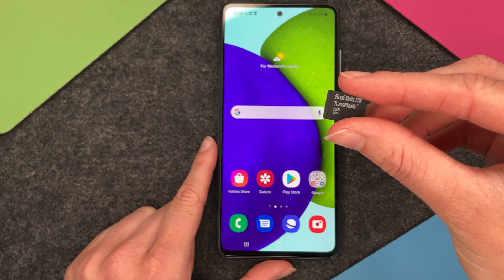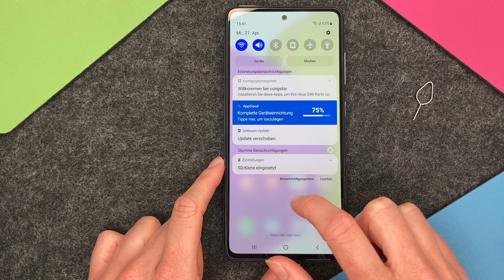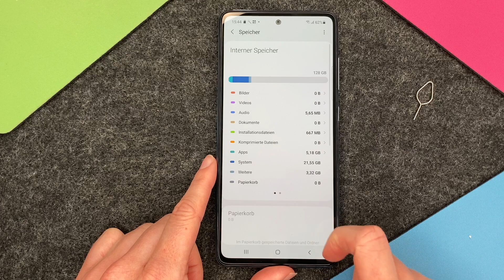Samsung Galaxy A52 Micro SD Karte einlegen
Ihr wollt bei Eurem SAMSUNG Galaxy A52 eine Micro-SD-Karte einsetzen? Sehr Euch unser Video an, um dabei nichts falsch zu machen und zu sehen, was es zu beachten gibt. Viel Spaß!